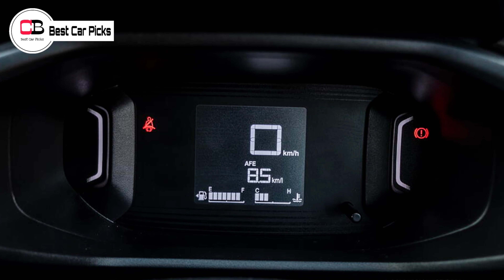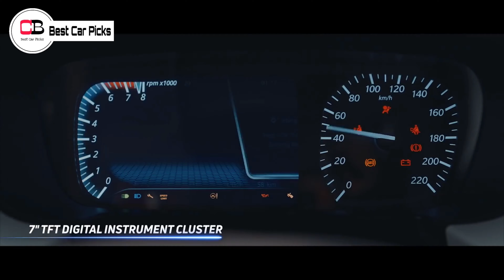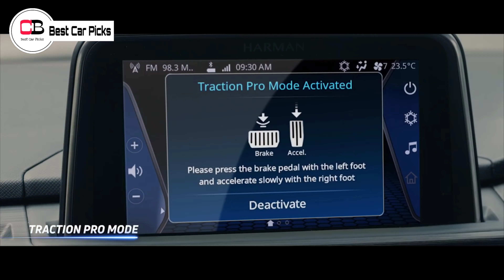Top 5 Reasons To Buy Citroen C3 Instead Of Tata Punch | Tata Punch VS Citroen C3| Citroen C3 2022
Hello guys in this video we are going to discuss about top 5 Reasons to buy C3 over Punch and top 5 Reasons to buy punch over C3, so make sure you watch it till the end.

Renault Kiger

Nissan Magnite

2nd base model or base turbo xl

2nd top model xv

citroen c3
citroen c3 2022
citroen c3 2022 india
citroen c3 india
citroen c3 india launch 2022
citroen c3 india launch
citroen c3 2022 india launch
citroen c3 india 2022
citroen c3 price in india
citroen c3 india price
citroen c3 2022 price
citroen c3 launch date
citroen c3 india launch date 2022
citroen c3 launch date india